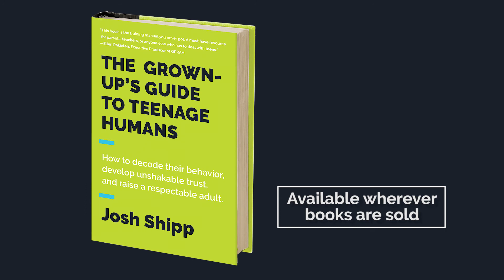Frustratingly, Teenagers Don’t Come with an Owners Manual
The Grown-Up's Guide to Teenage Humans: How to Decode Their Behavior, Develop Unshakable Trust, and Raise a Respectable Adult.

A practical guide to understanding teens, from bestselling author and youth advocate Josh Shipp.

Harvard’s Center on the Developing Child found that every kid who succeeds in the face of adversity has had at least one committed relationship with a supportive adult.

But Josh Shipp didn’t need Harvard to understand that.

Once an at-risk foster kid, he was facing down a bleak future that was likely to include prison or homelessness—until he met the grown-up who changed his life. Enter Rodney, the foster parent who refused to quit on Shipp and finally got him to believe in himself.

Now, in The Grown-Up’s Guide to Teenage Humans, Shipp shows us how to be that sort of caring adult in a teenager’s life. Stressing the need for mutual respect, trust, and encouragement, he identifies three key mindsets crucial to understanding teens. He breaks down the distinct phases of teenage life, examining the challenges at each phase, and offers revelatory stories that take us deep inside the teen brain.

"Teenagers pose unique challenges for parents, teachers and caregivers. This book is an essential read, providing a unique pathway to best understand, connect with and guide us in nurturing healthy, resilient teens."

— Gene Beresin MD, MA, Executive Director of The Clay Center for Young Healthy Minds and Professor of Psychiatry at Harvard Medical School​